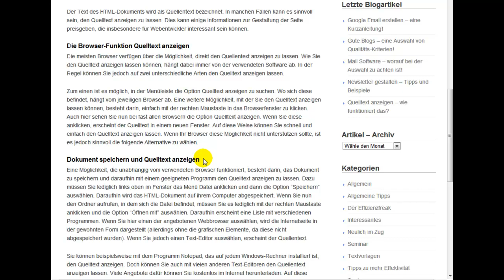Quelltext anzeigen - wie funktioniert das?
Quelltext anzeigen -- was bedeutet das eigenlich?
Ein Internetdokument wird in der Regel als HTML-Dokument bereitgestellt. Dabei handelt es sich um eine Datei, mit der die Inhalte der Internetseite so aufbereitet werden, dass der
Browser sie anschaulich darstellen kann. Die HTML-Datei ist eigentlich ein reines Textdokument, das jedoch bestimmte Kernelemente verwendet, um die inhaltlichen Bereiche zu ordnen und auszuzeichnen.

In diesem HTML-Dokument ist unter anderem der gesamte Text der Seite enthalten. Dieser wird mit verschiedenen HTML-Tags ausgezeichnet. Dies sind fest vorgegebene Zeichenfolgen, die in spitzen Klammern stehen. Jede dieser Auszeichnungen kennzeichnet eine bestimmte Funktion im Dokument.